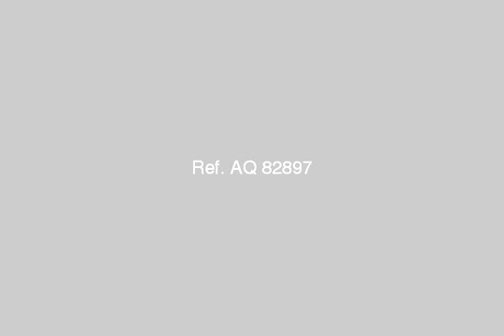Apartment For Sale In Mansheya Alexandria - mlseg.com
Apartment For Sale In Mansheya Alexandria للبيع بالحى اللاتينى بشارع السلطان حسين شقه رائعه ببرج فاخر بالطابق الثالث عشر وليس الاخير مصاعد فاخره والشقه عباره عن غرفتين نوم مساحات كبيره جدا وريسيبشن 3 قطع وحمامين ومطبخ امريكان كامل به جميع الاجهزه بالاضافه الى 4 تكييفات الشقه بالكامل مطله على حدائق الشلالات وساعه الزهور ولها باكيه جراج خاصه السعر المطلوب جنيه للاستعلام مجموعه كنوز العقاريه - الحى الاتينى - Egypt Real Estate | Alexandria | Mansheya | Apartment For Sale